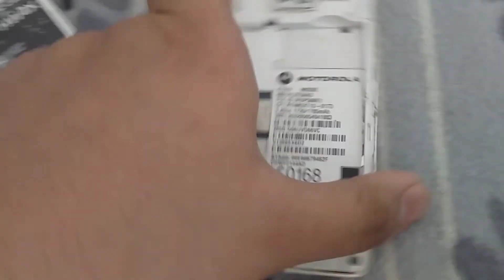R.I.P Motorola XT914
My old phone cannot startup because the battery is dead and cannot connected.
This is the best old phone ever and making BSOD on Compaq Mini CQ10 in 1 year ago.

The audio was broken and cannot listening.